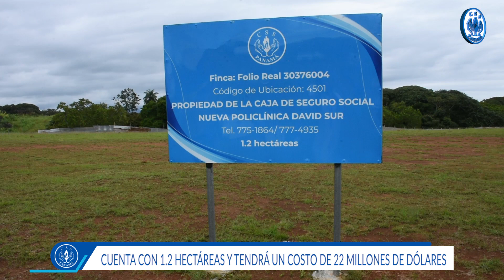Nueva Policlínica Especializada en David beneficiará a más de 400 mil personas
La nueva policlínica especializada que construye la Caja de Seguro Social en la comunidad de Alto Verde, en David, Chiriquí, busca dar un servicio más eficaz con la última tecnología, dijo el director general, Dr. Enrique Lau Cortés, durante una gira.

«El propósito es construir una policlínica especializada para darle un servicio más cómodo, eficiente y eficaz a la población con los servicios y avances que requieren. Hacemos los ajustes para que tenga tomografía axial computarizada y resonancia magnética nuclear», agregó.

La CSS, comprometida con acercar los servicios de salud a la población, construirá una nueva unidad en la provincia en 1.2 hectáreas a un costo de 22 millones de dólares.

Este proyecto beneficiará a más de 470 mil personas y ofrecerá una mejor infraestructura para mejorar la cobertura de atención de medicina general y especialidades.